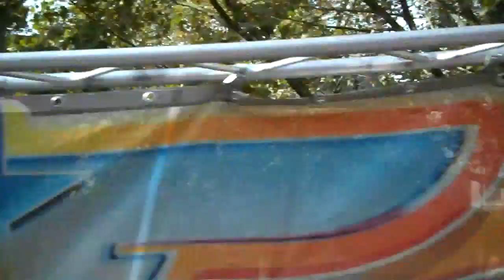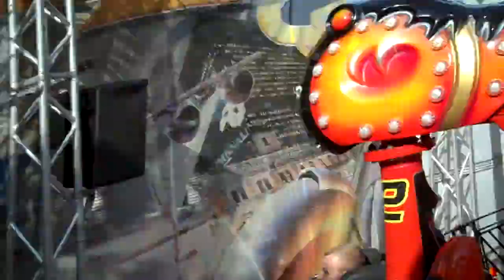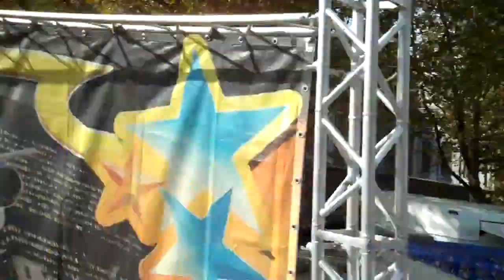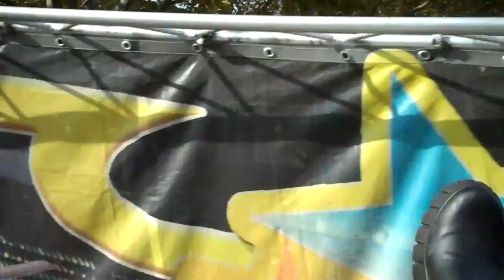Air Maxx Onride Foire d'Octobre de Liège 2023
Onride POV of Dotremont's Air Maxx (BN Performance Rides Smashing Jump) at la Foire d'Octobre de Liège 2023.